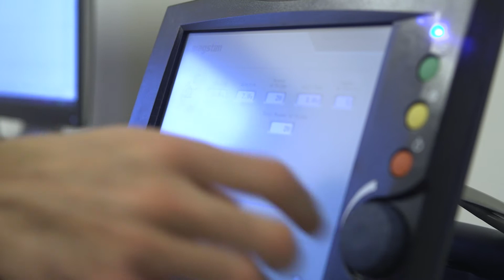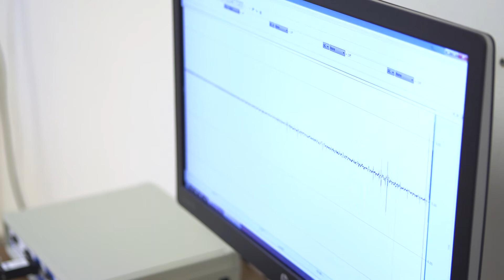Brain mechanisms of social behavior - Valeria Gazzola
We know that hurting someone else is bad, but why do we know? This is one of the questions Valeria Gazzola wants to answer. Valeria is interested in what brain processes or brain areas help us to decide whether to help somebody else that is in pain, or not. The Gazzola research group is focusing on the brain mechanisms of social behavior.

We weten dat het kwetsen van iemand anders slecht is, maar waarom weten we dat? Dit is een van de vragen die Valeria Gazzola wil beantwoorden. Valeria is geïnteresseerd in de vraag welke hersenprocessen of hersengebieden ons helpen te beslissen of we iemand, wanneer deze pijn heeft, helpen of niet. De Gazzola onderzoeksgroep onderzoekt welke hersenprocessen en -gebieden betrokken zijn bij sociaal gedrag.